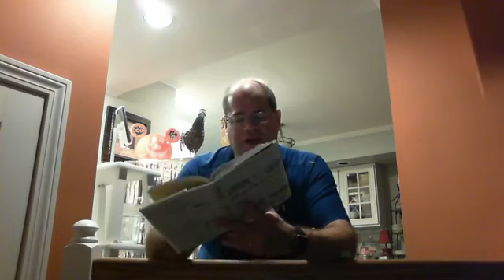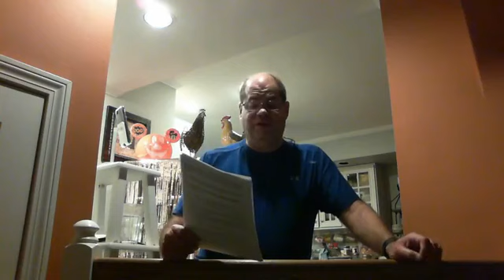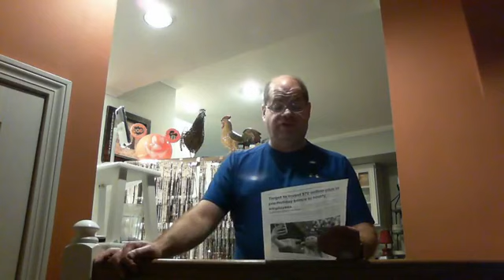10/21/2020 update with Neil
10/21/2020 update with Neil
*  What happens when a team member needs to be out due to a sickness, or loss of child care due to child care is self-quarantine, or possibly sick- how do we handle it?  You can pay them up to 80 hours over 2 weeks, at 2/3 of regular pay, or 2/3 of minimum pay- and you can then deduct that entire amount on your taxes (subsidies from government to help pay for staff being out due to COVID)-- available thru 12/31/2020. (could be extended into 2021)